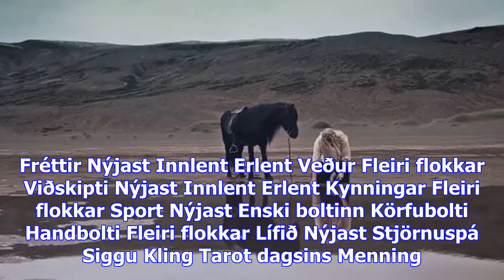Hesturinn darri í aðalhlutverki í nýju myndbandi frá högna - vísir